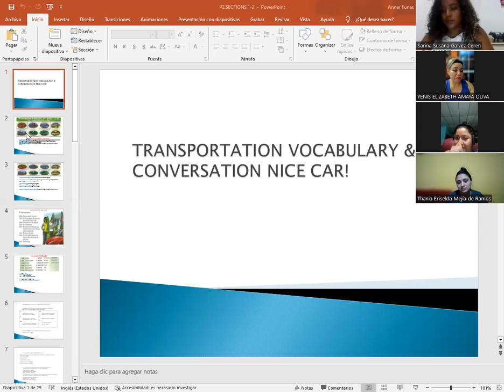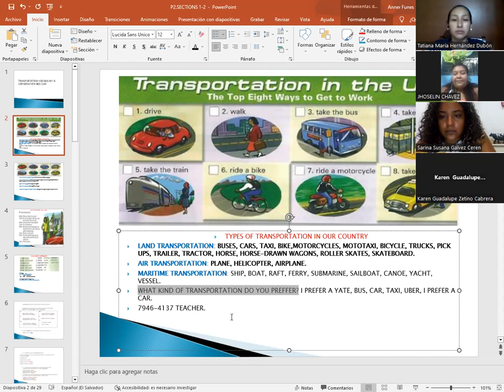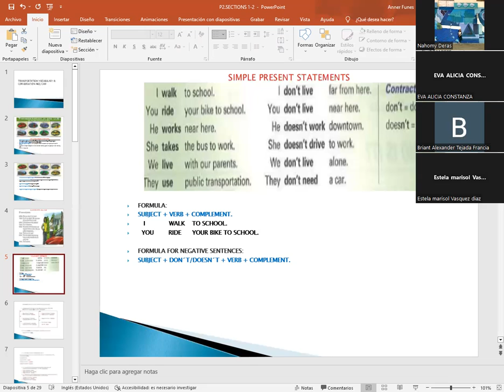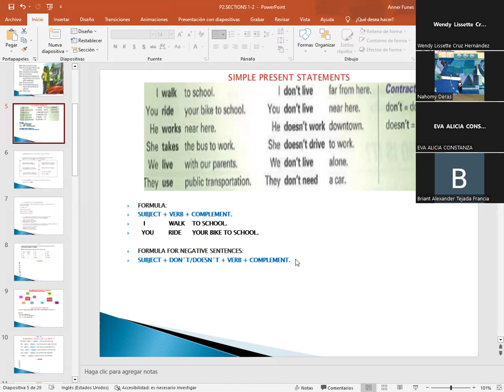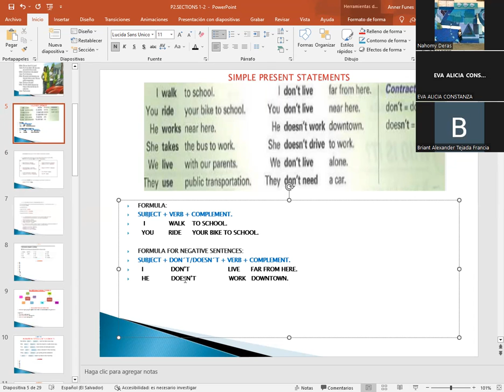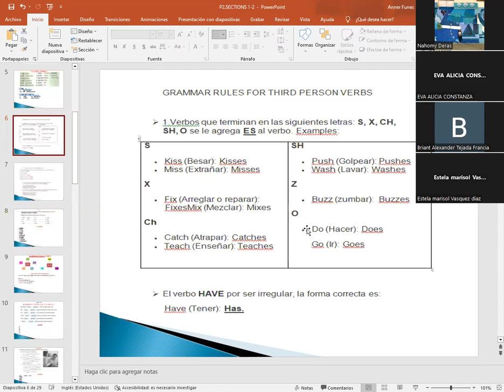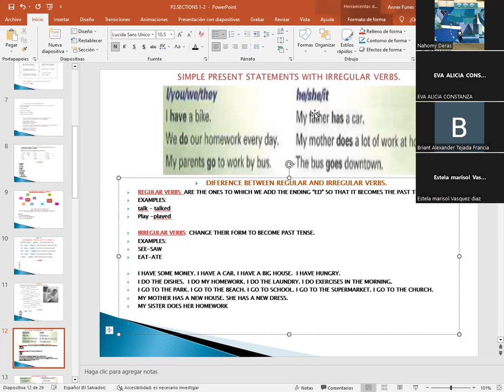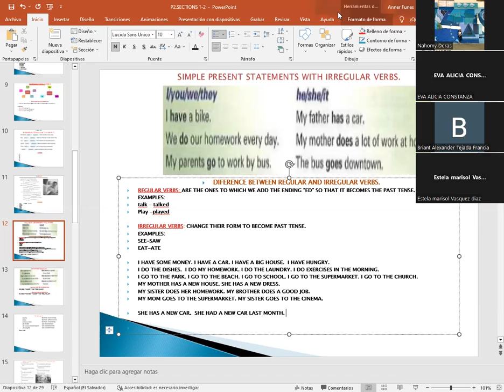SESION 02-8/16/2023-P2-02-8-9-pm-08-23-CATACHO-SIMPLE PRESENT STATEM/SIMP.P.ST.WITH IRREGULAR VERBS.